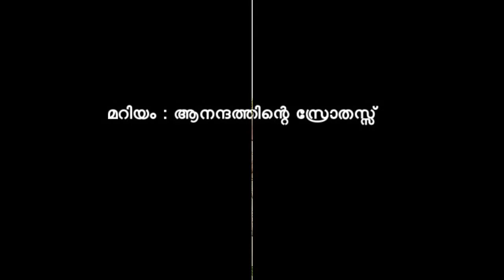| എമ്മേ ദ് ആലാഹാ | The Mother Of God | O. L. D. Forane Church Mundakayam | September 03 |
മുണ്ടക്കയം  വ്യാകുലമാതാ  ഫൊറോനാ  ദേവാലയത്തിലെ  യുവജനങ്ങൾ  എട്ട്  നോമ്പിന്റെ  സന്ദേശവുമായി  എത്തുന്നു...